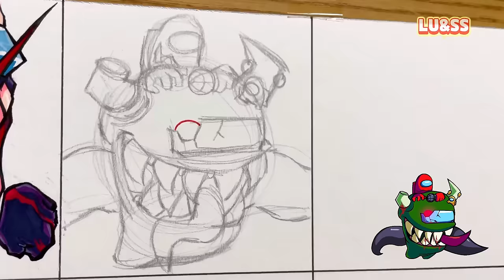[Drawing FNF] IMPOSTOR V4 Full Week(Among Us Secret) - Drawing AMONG US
Hi guys!
Today's video is a Special Edition of Friday Night Funkin's Imposter V4. 😁

00:00  Grey
01:45  Grey Ghost
02:57  Pink
04:11  Red Mung Parasite
06:11  Black Imposter
08:18  Black Imposter Parasite
10:37  White
11:50  Monochrome
13:00  Red & Green Imposter Parasite
15:07  Chippin
16:42  Esculent
18:11  White Imposter
19:58  Drippypop
22:12  Red Imposter
23:08  Maroon Imposter Parasite
25:45  Yellow
27:01  Powers
28:44  Blue
29:49  Pink Imposter
31:06  Chefogus
32:48  Dave
34:06  Tomonus
34:56  Purple
36:56  Warchief

🎨Tools used
-Staedtler pigment liner Pen (Black)
-Staedtler triplus fineliner Pen 60
-Posca makers 12
-Monami plus Pen S (Black)

1.Friday Night Funkin' VS Impostor V4 FULL WEEK + Cutscenes (FNF Mod/Danger/Black) (Among Us Secret)

Music Composer:
1.Finale - Vruzzen, Punkett
2.Doubler Trouble - Rareblin
3.Turbulence - Keegan
4.Triple Trouble - MarStarBro
5.Esculent - Nii-san
6.Boiling Point - Ethan The Doodler, Rareblin
7.Triple Trouble - MarStarBro
8.Monochrome - Nii-san